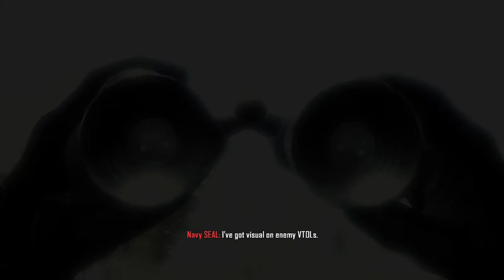Call Of Duty: Black Ops 2 - Strike Force - Dispatch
Side Mission of Call Of Duty: Black Ops 2. In this mission,
Assassinate SDC Chairman Tian Zhao.